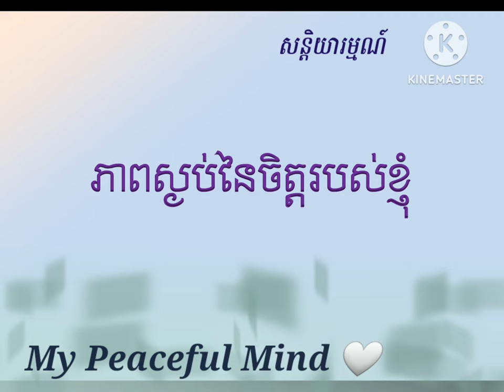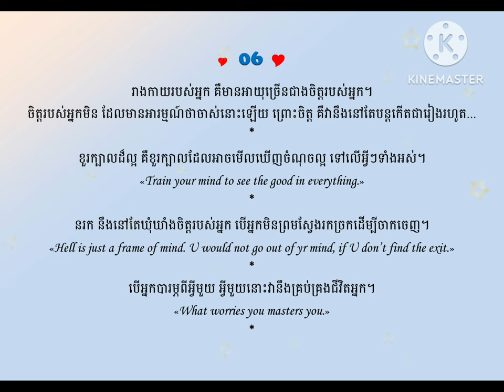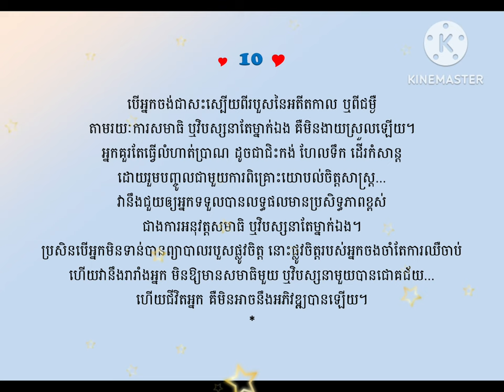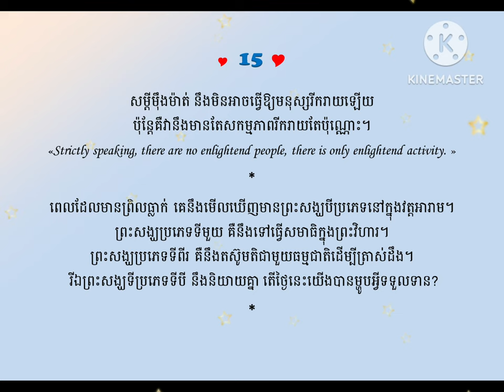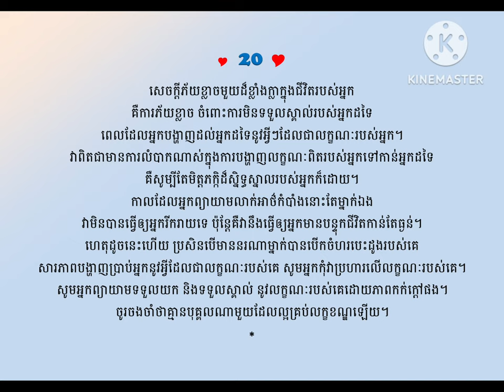20. Peaceful Mind ✨💞🍀